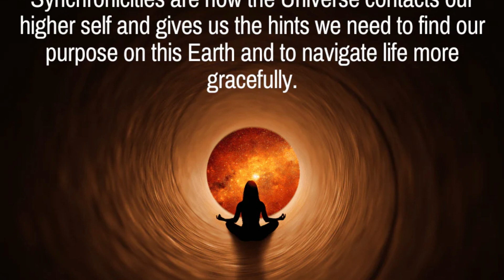Carl Jung: Unveiling the Universe's Mysterious Messages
🌌 Explore the Mind-Bending World of Synchronicities and Universe's Hidden Connections in these Mind-Blowing Shorts! 🌌

🔍 Dive into the Enigmatic Realm of Synchronicities as we unravel the Meaningful Coincidences that Defy Logic and Science! 🔄

🌟 Witness the Power of Quantum Physics and Human Perception Collide in These Captivating Shorts! 👁️

🔮 Discover the Profound Impact of Synchronicities on Personal Growth and Transformation! 🌱

🧠 Let Carl Jung's Pioneering Theory of Synchronicity Guide You on an Eye-Opening Journey! 🚀

💡 Is It All Just Coincidence or a Glimpse into a Deeper Cosmic Web? Find Out Now! ⚡

Unlock the Secrets of Synchronicities and Witness the Marvels of the Universe! 🔔✨

(Note: The description includes relevant keywords such as "Synchronicities," "Universe," "Quantum Physics," "Carl Jung," "Mind-Blowing," "Mysteries," "Personal Growth," "Cosmic Connection," and "Shorts" to improve search engine optimization and reach a wider audience interested in these topics.)